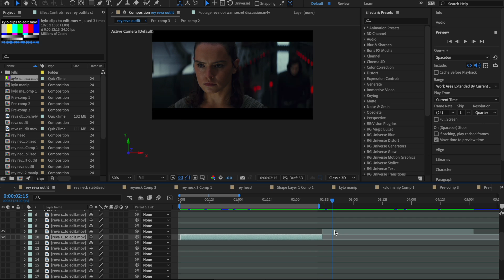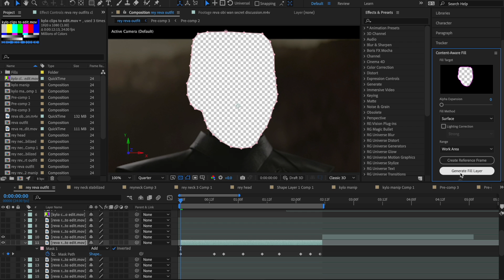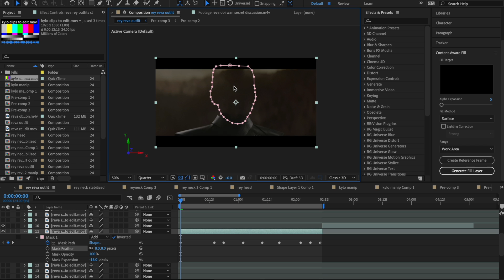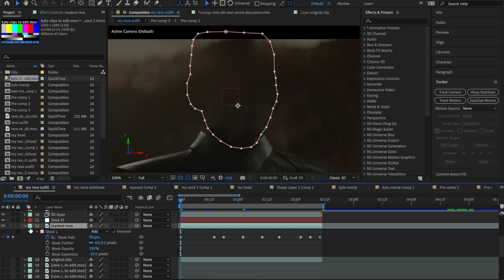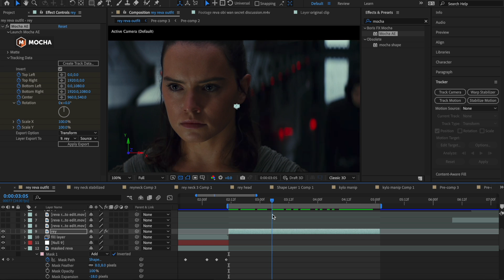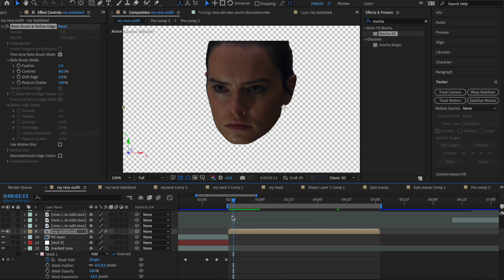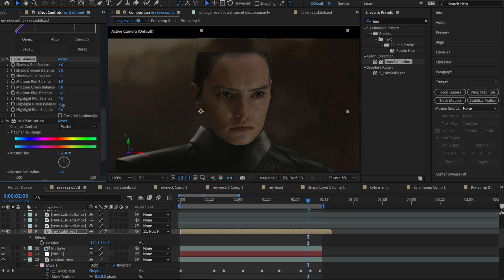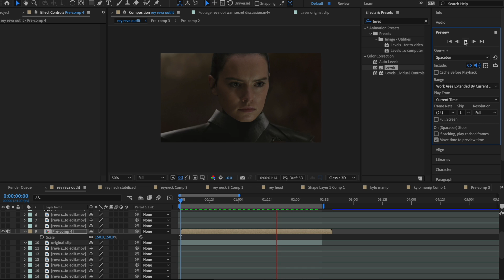Swapping heads in After Effects! (advanced tutorial)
Welcome back to another tutorial; it's been a while!

This is an advanced after effects tutorial!  You are more than welcome to follow along or pause if you are a beginner in the program, but it will definitely be easier to follow these techniques if you know how to use tracking, rotoscoping, mocha, etc., beforehand.

If you found this helpful, or end up trying it - tag me in your vid!  I'd love to see what you make! :) Enjoy!

techniques used in this video:
- masking
- tracking motion (make sure you apply to null layers and not to your clip!!)
- stabilizing with Mocha
- rotoscoping
- basic color correcting